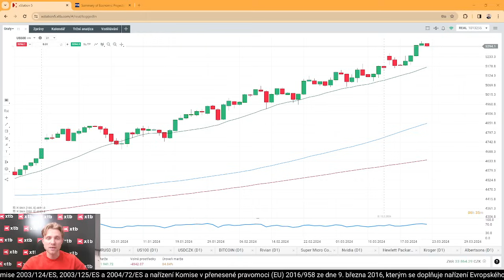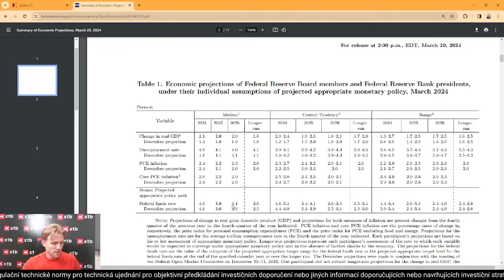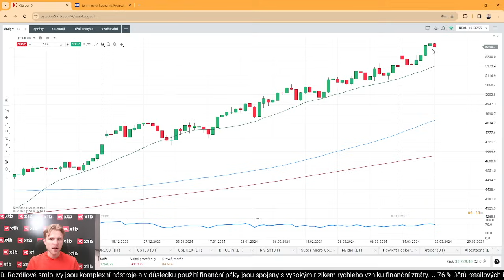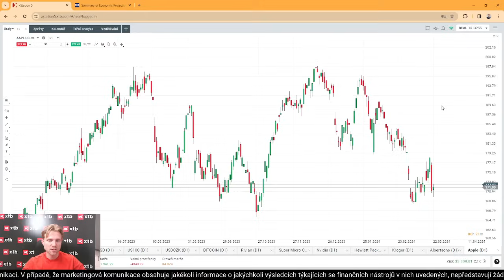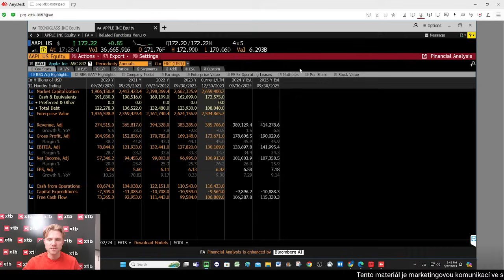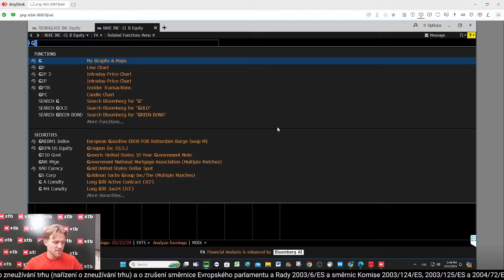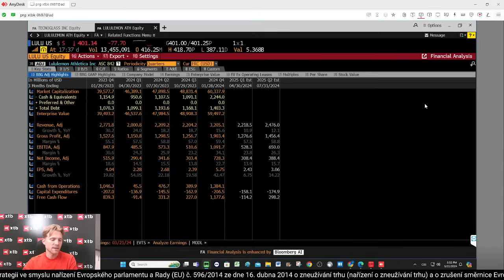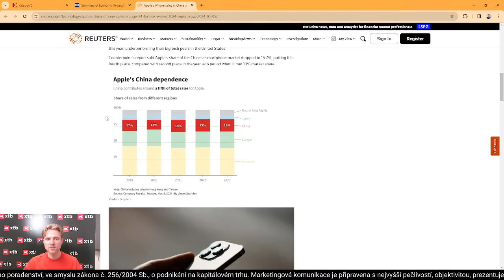Fed bude tolerovat vyšší inflaci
3️⃣5️⃣0️⃣+ ETF z celého světa

 / xtbczsk

O:OO Fed napřekvapil a trhům to vyhovuje
13:50 Apple pod tlakem kvůli žalobě DOJ
21:10 Nike dává špatný výhled
25:00 Lululemon zpomaluje konkurence